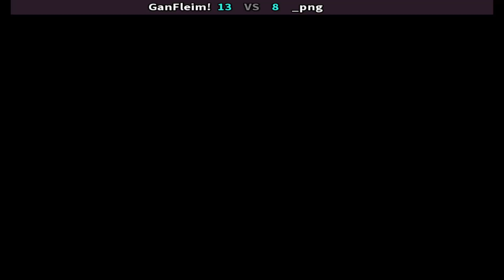Samurai Shodown V Special ( GanFleim! Vs _png ) || Play date 27 Sep 24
Samurai Shodown V Special
Samurai Shodown V Special, or SS5SP for short, is the last official game for the Neo Geo platform, which was released in 2004. It is an enhanced version of Samurai Shodown V, which was the first game in the series not developed by SNK, but by Yuki Enterprise instead. SS5SP fixes some of the problems of the original game, such as the balance and the graphics, and adds some new features, such as the Overkill Moves and the playable bosses.
Samurai Shodown V Special Samurai Spirits Zero Special サムライスピリッツ零SPECIAL サムライスピリッツ零 사무라이 쇼다운 V 스페셜 사무라이 쇼다운5 스페셜 사무라이 스피리츠 제로 스페셜 네오 지오 SNK Neo Geo 侍魂 零特别版 侍魂5特别版 समुराई शोडाउन वी स्पेशल Самураи Сходовн В Специал Fightcade Arcade

Thai: ซามูไร Shodown V พิเศษ